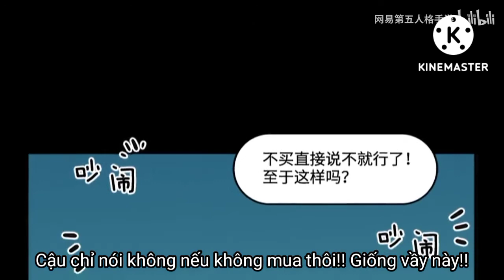Học viện Identity V / Tập 21 : Là cậu sao?? (vietsub)